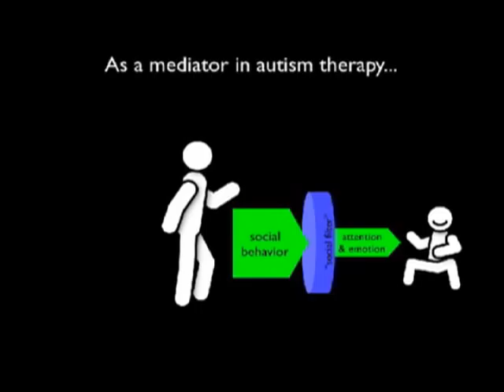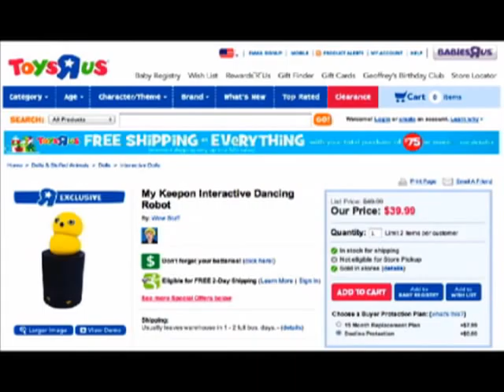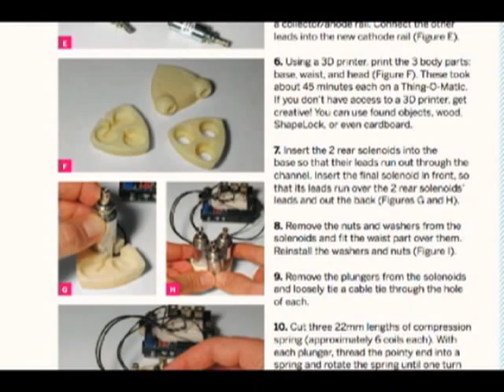Meet the Makers: Marek Michalowski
Open Make is a monthly program at the Exploratorium, in collaboration with Make Magazine and Pixar Animation Studios, to highlight the tools, techniques, and ingenuity of local makers.
Watch as Marek Michalowski presents the toy that he designed that is also a therapeutic aid for autistic children.